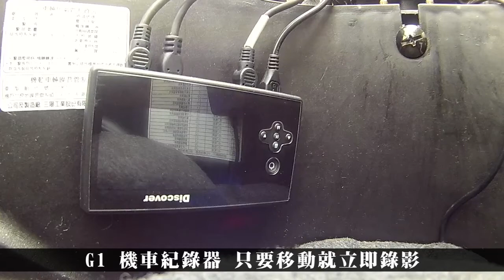飛樂Discover「G1」機車記錄器 感應移動就錄影 kuso篇